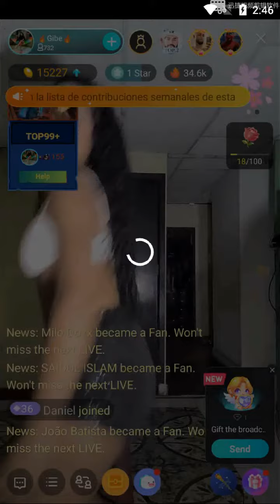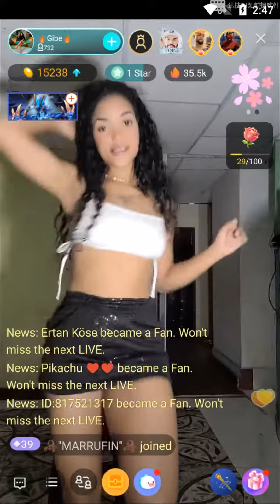bigo live hot live dancing show by Colombia broadcaster